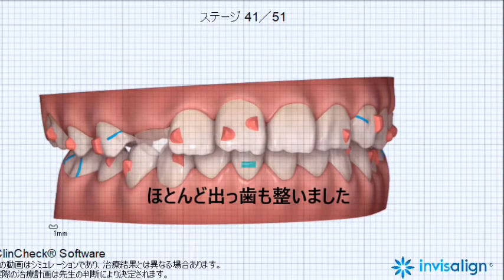歯列矯正 一般人も歯が命！歯のことなら吉留にお任せください！！ワハハ ZERO 矯正 混合歯列期のインビザライン矯正 乳犬歯を抜いて犬歯のスペース確保